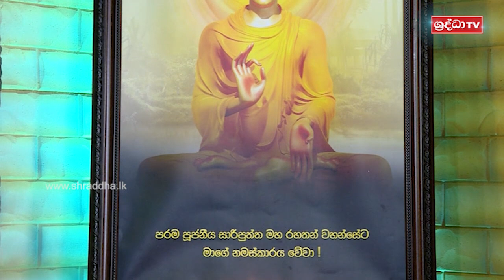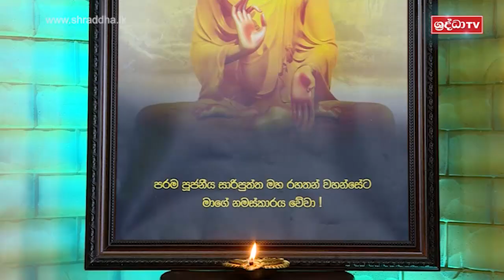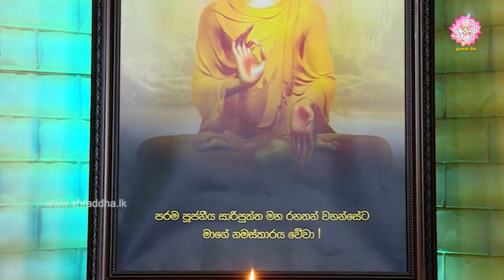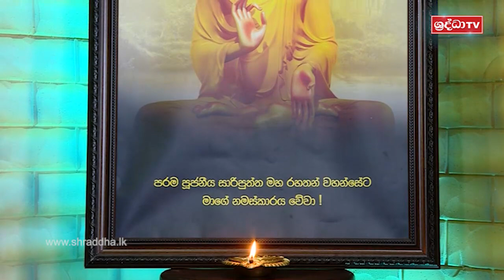72) සත්ත්වයා උපදින ස්ථාන නවය (දසුත්තර සූත්‍රය) | දසුත්තර විවරණය